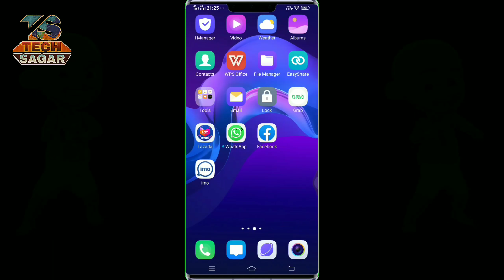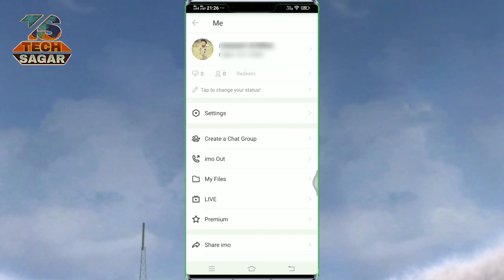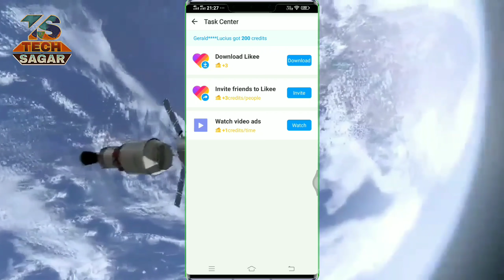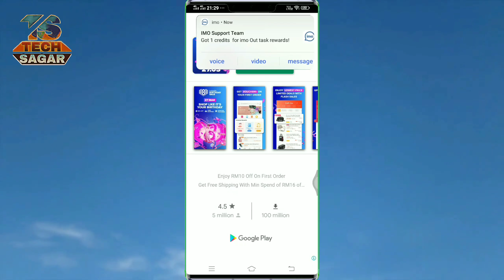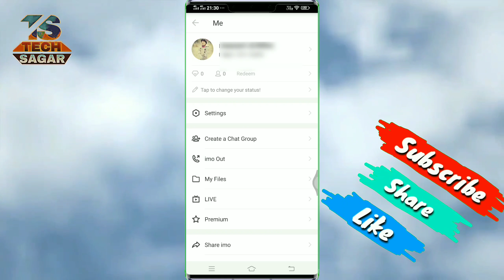अब IMO बाट कुनै पनि नम्बरमा फोन कल गर्नुहोस् बिल्कुल Free | Make phone calls to any number from IMO